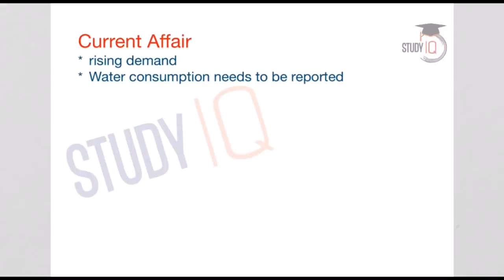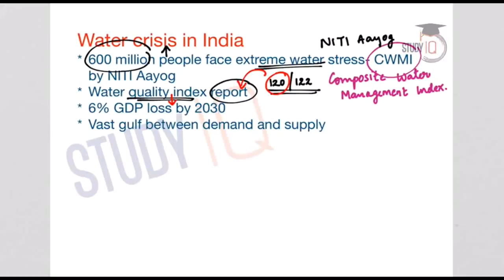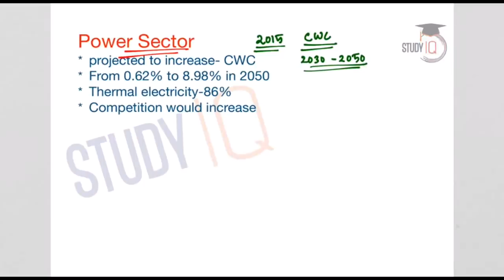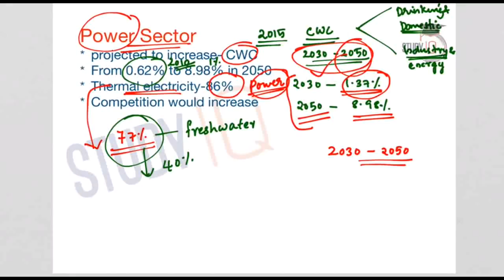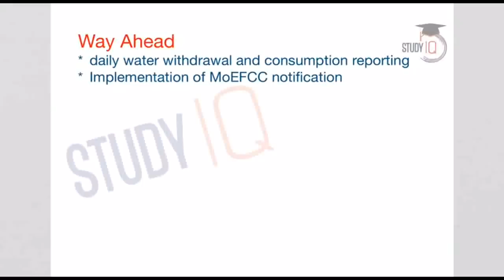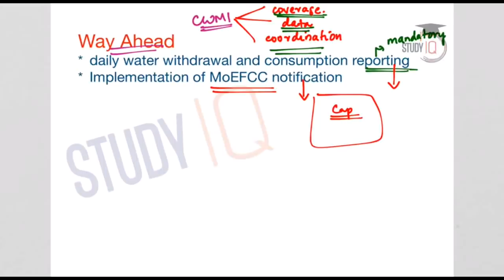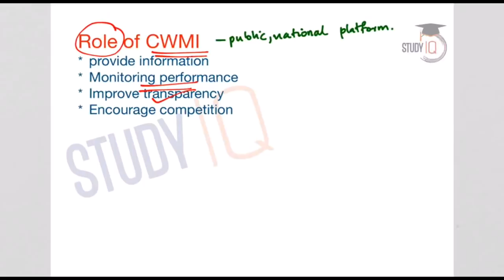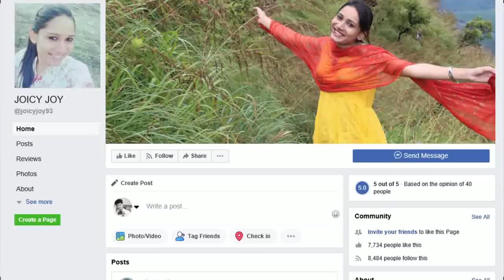Water usage in energy sector, Soaring water demand and depleting sources, Current Affairs 2018